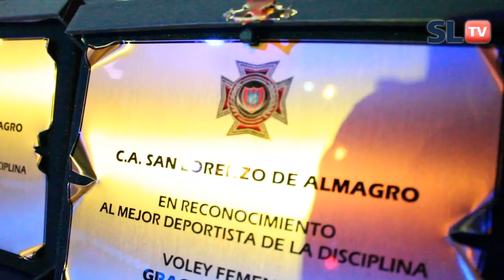Se entregaron los Premios Cruz de Hierro 2013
Los Deportes Federados de San Lorenzo de Almagro tuvieron su gran noche con la entrega de los Premios Cruz de Hierro a los mejores de cada disciplina. La gala se realizó por la tarde noche del jueves 12 de diciembre en un Boliche de Av. La Plata al 700 en el barrio de Caballito. En esta primera parte de la cobertura estuvimos entrevistando con los directivos y gente de la organización del evento. El lujo nos lo dimos nosotros ya que las estrevistas las realizó  Favio Marrazzo, el hombre que más sabe sobre los deportes de San Lorenzo. Mirá la primera parte.